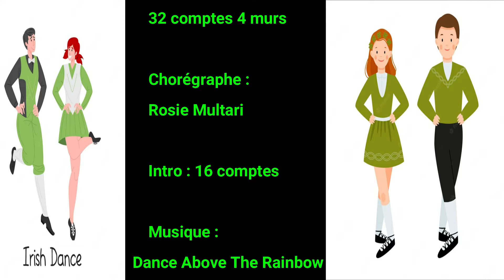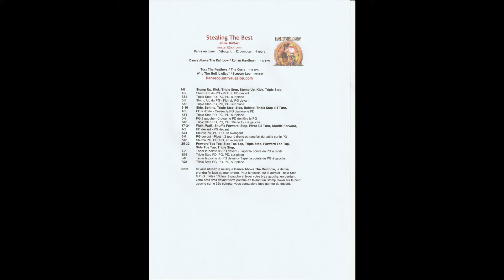Stealing The Best Line Dance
Niveau : Débutant
32 comptes 4 murs
Chorégraphe : Rosie Multari